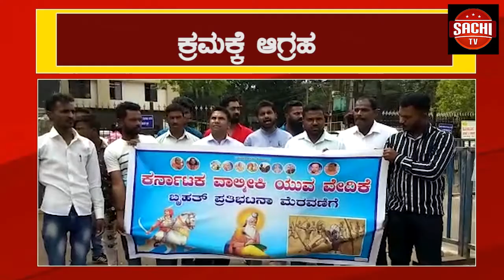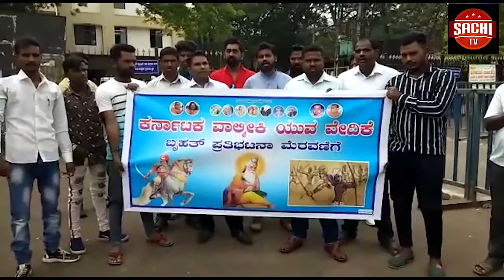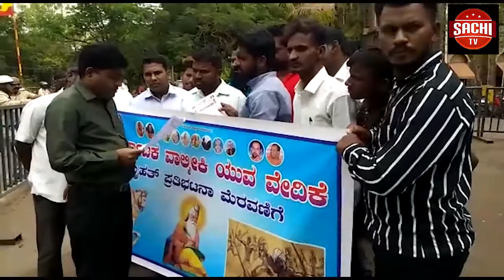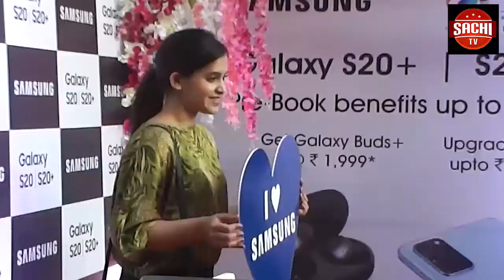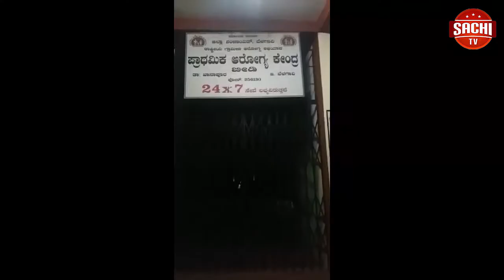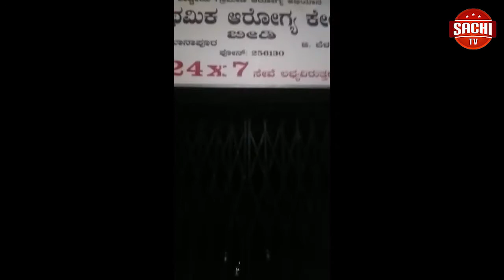ಬೆಳಗಾವಿಯಲ್ಲಿ ಕರ್ನಾಟಕ ವಾಲ್ಮೀಕಿ ಯುವ ವೇದಿಕೆ ವತಿಯಿಂದ ಬಸನಗೌಡ ಯತ್ನಾಳ್ ಅವರು ಬಜೆಟ್ ಅಧಿವೇಶನದಲ್ಲಿ ಜಾತಿ ನಿಂದನೆ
ಬೆಳಗಾವಿಯಲ್ಲಿ ಕರ್ನಾಟಕ ವಾಲ್ಮೀಕಿ ಯುವ ವೇದಿಕೆ ವತಿಯಿಂದ ಬಸನಗೌಡ ಯತ್ನಾಳ್ ಅವರು ಬಜೆಟ್ ಅಧಿವೇಶನದಲ್ಲಿ  ಜಾತಿ  ನಿಂದನೆ ಹೇಳಿಕೆ ನೀಡಿರುತ್ತಾರೆ ಆದ್ದರಿಂದ   ಹೇಳಿಕೆ ಖಂಡಿಸಿ ಚೆನ್ನಮ್ಮ ಸರ್ಕಲನಿಂದ ಜಿಲ್ಲಾಧಿಕಾರಿ ಕಚೇರಿಯವರೆಗೆ ಹೋರಾಟವನ್ನು ಹಮ್ಮಿಕೊಂಡಿದ್ದರು
ವೈ.ಓ: ಶಾಸಕ ಬಸನಗೌಡ ಪಾಟೀಲ್ ಯತ್ನಾಳ್ ಆದಿ ಕವಿ ಶ್ರೀ ಮಹಾನ್ ವಾಲ್ಮೀಕಿಯವರು ಕೀಳು ಜಾತಿಯವರು ಎಂದು ಹೇಳಿಕೆ ನೀಡಿರುತ್ತಾರೆ ಮತ್ತು ಜಾತಿ ನಿಂದನೆ ಮಾಡಿರುತ್ತಾರೆ.  ಬಜೆಟ್ ಅಧಿವೇಶನದಲ್ಲಿ ಈ ಹೇಳಿಕೆ ನೀಡಿರುತ್ತಾರೆ ಎಂದು ಹೇಳಿಕೆ ನೀಡಿದರು.  ಆದ್ದರಿಂದ ಈ ಹೇಳಿಕೆ ನೀಡಿದ ಬಸನಗೌಡ ಪಾಟೀಲ್ ಯತ್ನಾಳರವರ ಮೇಲೆ ಜಾತಿನಿಂದನೆ ಪ್ರಕರಣ ದಾಖಲಿಸಿ ಮತ್ತು ಶಾಸಕ ಸದಸ್ಯತ್ವವನ್ನು ರದ್ದು ಮಾಡಬೇಕು ಎಂದು ಪ್ರತಿಭಟನೆ ನಡೆಸಿದರು. ಕರ್ನಾಟಕ ರಾಜ್ಯ ವಿಧಾನಸಭಾ ಸದಸ್ಯರಾದ ಶಾಸಕ ಬಸನಗೌಡ ಯತ್ನಾಳ  ಬಜೆಟ್ ಅಧಿವೇಶನದಲ್ಲಿ ಸಂವಿಧಾನ ಕುರಿತು ಚರ್ಚೆಯಲ್ಲಿ ಪರಿಶಿಷ್ಟ ವರ್ಗಕ್ಕೆ ಸೇರಿದ ನಾಯಕ ಜನಾಂಗದ ಆರಾಧ್ಯ ದೇವರಾದ್ ಹಾಗೂ ಹಿಂದು ಸಾಮ್ರಾಜ್ಯದ ದೊರೆ ರಾಮನನ್ನು ತೋರಿಸಿಕೊಟ್ಟಂತಹ ಆದಿಕವಿ ಶ್ರೀ ಭಗವಾನ್ ವಾಲ್ಮೀಕಿಯವರ ಕೀಳು ಜಾತಿಯವರು ಮಹಾಭಾರತ ಬರೆದನು ಎಂದು ಸಂಬೋಧಿಸಿ ಜಾತಿ ನಿಂದನೆ ಮಾಡಿರುತ್ತಾರೆ.  ಹಾಗೂ ಪದ ಬಳಕೆ ಸಂದರ್ಭದಲ್ಲಿ ಅಧಿವೇಶನದಲ್ಲಿ ಭಾಗವಹಿಸಿದ್ದ ವಿಧಾನ ಸಭಾ ಸದಸ್ಯರನ್ನು ಸಾಕ್ಷಿಯನ್ನು ಪರಿಗಣಿಸಿ ಅವರ  ಮೇಲೆ ಅನುಸೂಚಿತ ಜಾತಿ ಮತ್ತು ಅನುಸೂಚಿತ ಬುಡಕಟ್ಟುಗಳ ದೌರ್ಜನ್ಯ ಕಾಯ್ದೆ 1989 ಅಡಿಯಲ್ಲಿ ಜಾತಿ ನಿಂದನೆ ಪ್ರಕರಣ ದಾಖಲಿಸಲು ಮತ್ತು ಬಂಧಿಸಲು ಅನುಮತಿ  ಎಂದು ಹಾಗೂ ಸದಸ್ಯತ್ವವನ್ನು ರದ್ದು ಮಾಡಲು ಸೂಕ್ತ ಕ್ರಮವಹಿಸಬೇಕು ಎಂದು ವಾಲ್ಮೀಕಿ ಸಮುದಾಯದಿಂದ ಒತ್ತಾಯಿಸುತ್ತೇವೆ ಎಂದು ಜಿಲ್ಲಾಧಿಕಾರಿಗಳ ಮುಖಾಂತರ ಮಾನ್ಯ ವಿಧಾನ ಸಭಾಧ್ಯಕ್ಷರು ಕರ್ನಾಟಕ ಸರಕಾರ ಇವರಿಗೆ ಮನವಿ ಸಲ್ಲಿಸಿದರು. ಇವರು ಮಾತನಾಡಿ ಮೊನ್ನೆ ನಡೆದ ಬಜೆಟ್ ಅಧಿವೇಶನದಲ್ಲಿ ಆದಿಕವಿ   ಮಹರ್ಷಿ ವಾಲ್ಮೀಕಿಯವರು ರಾಮಾಯಣ ಈ  ಜಗತ್ತಿಗೆ ಕೊಟ್ಟಿದ್ದಾರೆ ಆದರೆ  ಬಸನಗೌಡ ಪಾಟೀಲ್ ಯತ್ನಾಳರವರ ಜಾತಿನಿಂದನೆ ಮಾಡಿರುತ್ತಾರೆ ಆದ್ದರಿಂದ ಮಾತುಗಳು ಜಾತಿ ಗಲಭೆಗಳನ್ನು ಎಬ್ಬಿಸುತ್ತಿದ್ದಾರೆ ಆದ್ದರಿಂದ ಇವರ ಮೇಲೆ ಜಾತಿ ನಿಂದನೆ ಕೇಸ್ ಮಾಡಿ ಅವರನ್ನು ಬಂಧಿಸಿ ಅವರ ಶಾಸಕ ಸದಸ್ಯತ್ವ ರದ್ದು ಮಾಡಬೇಕು ಎಂದು ಸರಕಾರಕ್ಕೆ ಮನವಿ ಮಾಡಿದರು. ಈ  ಸಂದರ್ಭದಲ್ಲಿ ರಾಜು ಯರಗಾನಿ,  ಸಂತೋಷ ಗುಬಚ್ಚಿ, ಇನ್ನು ಹಲವಾರು ಜನರು ಉಪಸ್ಥಿತರಿದ್ದರು.